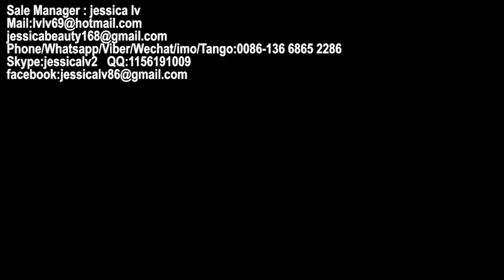eps styrofoam food containers making machine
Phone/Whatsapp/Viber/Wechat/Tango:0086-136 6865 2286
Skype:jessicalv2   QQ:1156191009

1. foam sheet extrusion line: make PS foam sheet from raw material. The raw material is general polystyrene granule.

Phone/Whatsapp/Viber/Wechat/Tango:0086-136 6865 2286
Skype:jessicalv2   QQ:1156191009